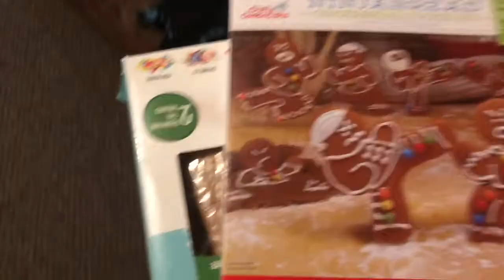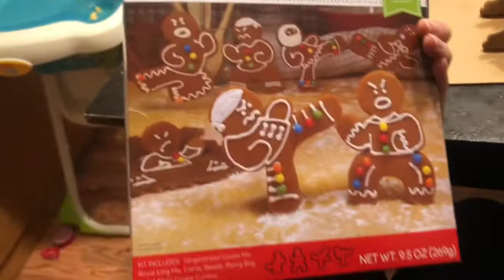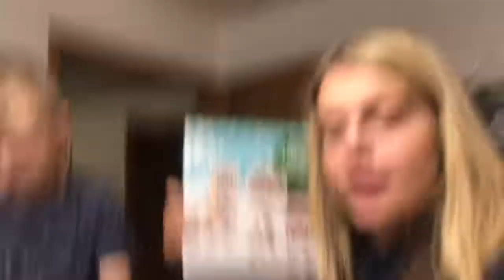SHE IS FINALLY STARTING TO WALK MORE! TEEN MOM VLOG